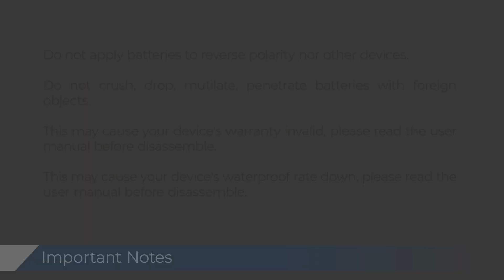Coolpad Surf Battery Replacement CS-SCP332SL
Coolpad Surf combines premium design and powerful technology to provide seamless high-speed Wi-Fi access on the go. Connect up to 10  devices simultaneously and manage them through a simple and easy-to-use web interface.  It’s the ultimate hotspot device for those who want reliable Wi-Fi access in a sleek, lightweight, and portable device.

Battery model: CS-SCP332SL
Capacity: 2500mAh
Type: Li-ion
Voltage: 3.8V

We will aim to reply as soon as we can. You may come and say hello too, don't be shy!